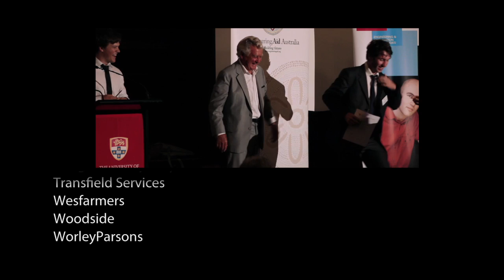Engineering Aid Australia, 2012 Summer School, Sydney University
Engineering Aid Australia Summer School 2012 at Sydney University for Indigenous Australian students considering pursuing engineering as a career. Students visited the QANTAS A380 hangar, Roads and Maritime Services Headquarters, Leighton Contractors upgrade of the M2 motorway, climbed the Sydney Harbour Bridge, toured the ABC Broadcast Studios at Ultimo and participated in number workshops in the labs and simulators at Sydney University.